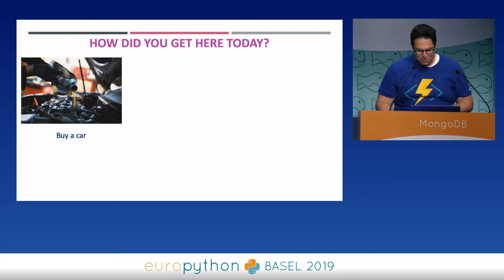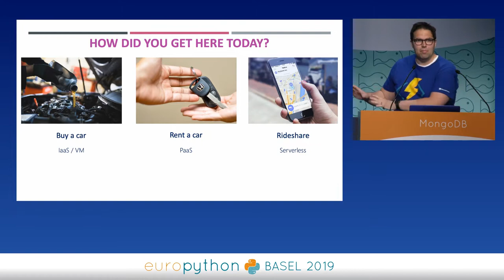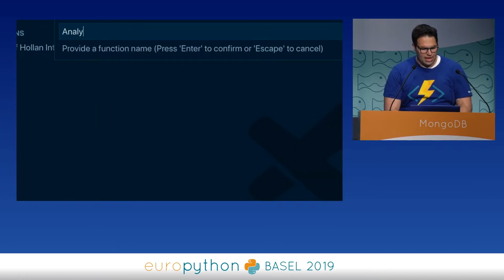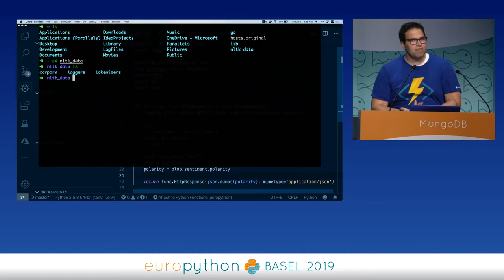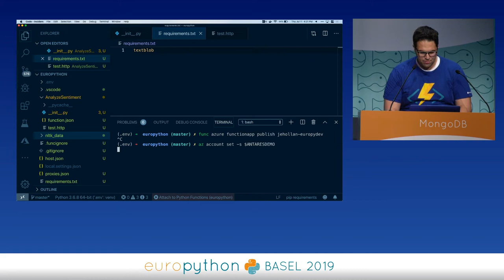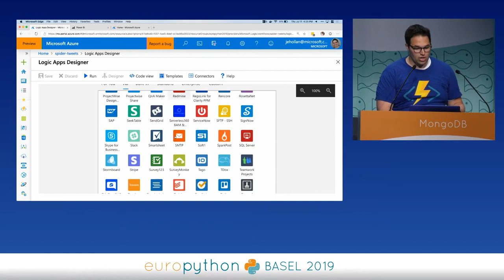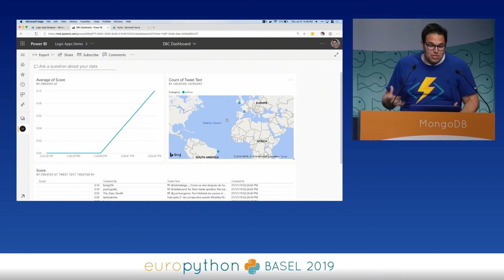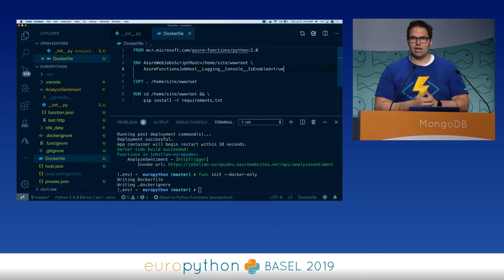Deploy Python to the Cloud Faster with Azure Serverless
Deploy Python to the Cloud Faster with Azure Serverless. Bringing your Python scripts or apps and running them in the cloud is easier than ever with serverless computing. Learn how to use Azure Functions to easily deploy and scale your Python workloads without having to manage any servers or pay for unused compute resources.
How to Deploy 12 Apps to AWS, Azure, and Google Cloud

We’ll also show how deep integration with Visual Studio Code offers a great local development experience with full support for debugging and testing your app, and allows you to seamlessly deploy your serverless code to the cloud.

We’ll start by giving a brief overview of the value of serverless computing.  Next, we'll create a brand new Python app in Visual Studio Code, and start to add in business logic and ML capabilities.  Once we get the app running debugged locally, we’ll publish it to the cloud as a serverless function, and demonstrate the serverless scalability.  Finally, we’ll walk you through the tools and capabilities you can leverage around monitoring and management of your Python Azure Functions.